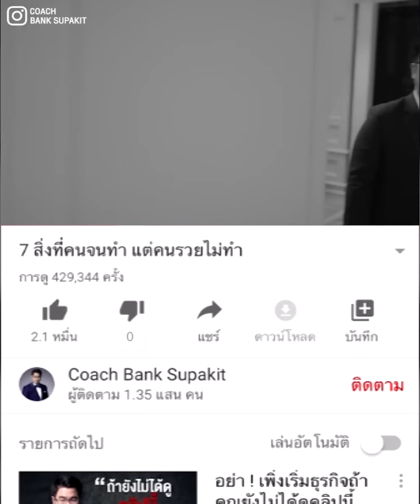ขายของบนเฟสบุ๊คเพจ vs เฟสบุ๊คส่วนตัว อันไหนง่ายกว่ากัน?